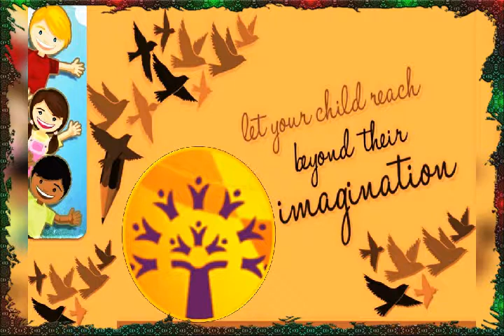Podar International School Satara Day 2 Teachers Workshop TIE Theater In Education Demo in Classro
The demo classes were conducted in classrooms using drama, garbage bag where 100% students participation was observed.

They gave demo of the techniques to be used in TiE , such as
BAM, Name with style, Whacky walk, Clap stop, Pace, Garbage bag, 10 sec object, Slideshow etc.